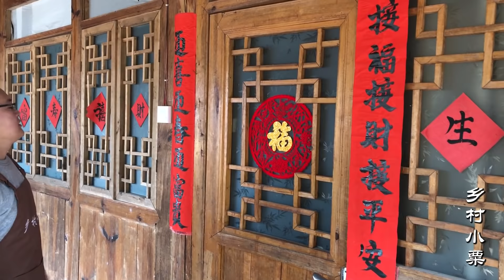【鑫哥】過年不知道吃什麼？做個簡易的佛跳牆好了，非常美味！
改變視角，帶你走進不一樣的神秘侗鄉！原創生活視頻拍攝與製作。 本频道内容旨在分享日常生活，绝对没有动物虐待的情况。